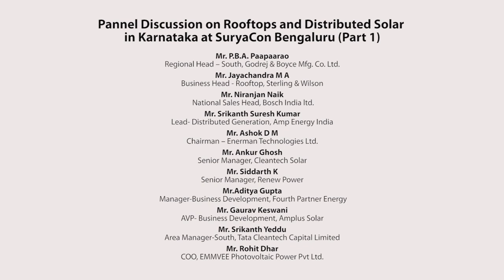Panel Discussion on Rooftops and Distributed Solar in Karnataka (Part-1)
Panel Discussion on Rooftops and Distributed Solar in Karnataka (Part-1) at SuryaCon Bengaluru Conference on February 12, 2020 at Shangri-La Hotel, Bengaluru